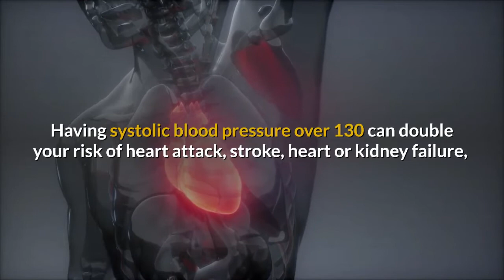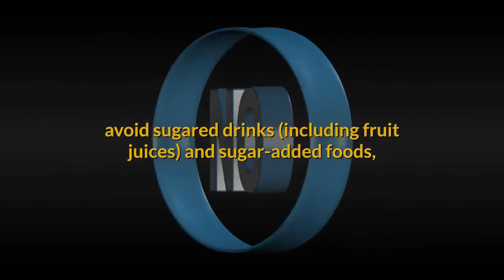Lifestyle Changes that can help Lower Blood Pressure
5 Lifestyle Changes to Lower Blood Pressure

1. Lose weight if overweight

2. Eat lots of vegetables, fruits, nuts, and beans

3. Avoid sugared drinks (including fruit juices) and sugar-added foods, red meat, processed meats and fried foods

4. Get daily exercise

5. Regular neurologically based chiropractic care

You can improve your overall health by eating a nutritious diet, regular exercise, quality sleep, and regular neurologically based chiropractic care.

Braintapping with BrainTap is a quick and easy way to relax, reboot and revitalize by simply optimizing your brain’s peak potential.

If you want to become the best version of yourself, and get your health and life back, contact Fourways Chiropractic now.

51 Galloway Avenue
Douglasdale
2191